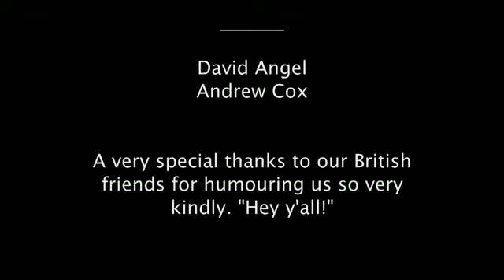The Tale of Sir Robin Hood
How can you visit Nottingham, England and not film an epic tribute to the legend?